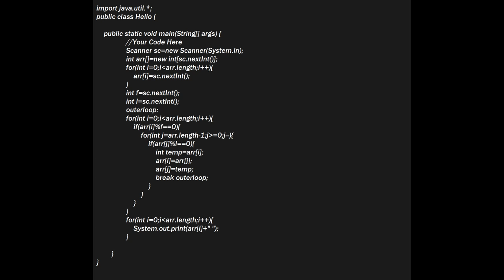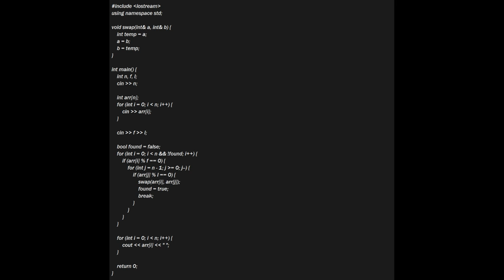SkillRack- Daily Challenge - Swap - Multiples of X and Y (Program Id: 9188) 03-08-23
Today's Daily Challenge Solution in C,Java,Python,C++